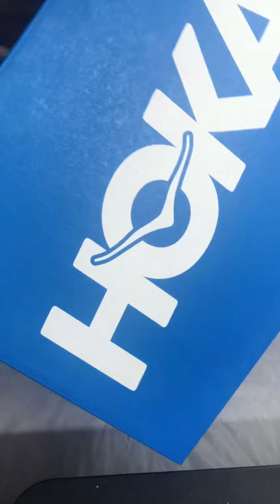Unboxing Hoka Clifton 8 Men’s Shoes: Radiant Yellow/Maize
Unboxing Hoka Clifton 8 Men’s Running Shoes
Color: Radiant yellow/maize
Size: 9 US
Made in: Vietnam